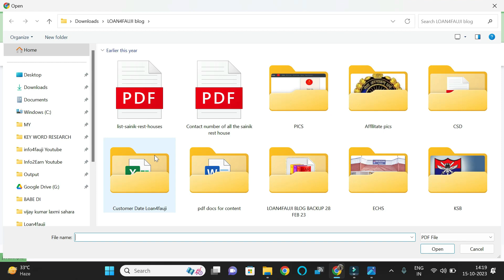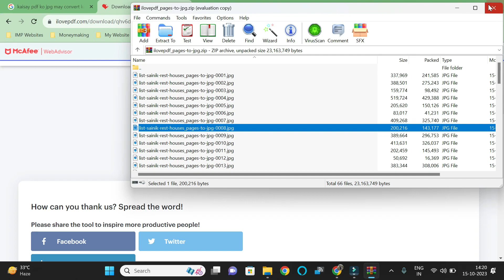How to Convert PDF file to JPEG ? पीडीऍफ़ फाइल को JPEG फाइल में कैसे बदलते हैं ?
How to Convert PDF file to JPEG ? पीडीऍफ़ फाइल को JPEG फाइल में कैसे बदलते हैं ?  PDF file ko jpg file me convert kaise karte hain ?

Hello guy's, Sometimes a PDF file needs to be convert into a JPG file. In this video we will learn how to convert PDF file into JPG file.

Hello guy's,  kabhi kabhi PDF file ko JPG file me convert karna padta hai. Is video me hum sikhenge ki PDF file ko JPG file me kaise Convert kare.

नमस्कार दोस्तों, कभी-कभी PDF फाइल को JPG फाइल में कन्वर्ट करना पड़ता है। इस  वीडियो में हम सीखेंगे की PDF फाइल को JPG फाइल में कैसे कन्वर्ट करें।

With iLovepdf, We can easily convert PDF file into JPG files by just following below mentioned steps. You don’t even need Adobe Acrobat. All you need is a computer, tablet or smartphone that connects to the internet.

iLovepdf के साथ, हम नीचे दिए गए चरणों का पालन करके आसानी से PDF फ़ाइल को JPG फाइलों में बदल सकते हैं। आपको Adobe Acrobat की भी आवश्यकता नहीं है। आपको बस एक कंप्यूटर, टैबलेट या स्मार्टफोन चाहिए जो इंटरनेट से कनेक्ट हो।

In English :-
Steps  How to convert PDF file into JPG files. using iLovepdf:

1. Go to
2. Select “PDF to JPG”.
3. Select or Drag your PDF file into the tool.
4. Wait till documents completely uploaded and processed
5. Click on Convert to JPG.
7. Download your new PDF file, and you’re good to go.

हिंदी में :-
चरण PDF फ़ाइल को JPG फाइल में कैसे परिवर्तित करें। iLovepdf का उपयोग करके:

1. इस वैबसाइट पे जाए
2. "PDF to JPG" चुनें।
3. अपनी PDF फाइल चुनें जिसे JPG मे कन्वर्ट करना चाहते हैं।
4. दस्तावेज़ पूरी तरह से अपलोड और संसाधित होने तक प्रतीक्षा करे।
5. Convert to JPG पे क्लिक करे।
7. अपनी नई पीडीएफ फाइल डाउनलोड करें।